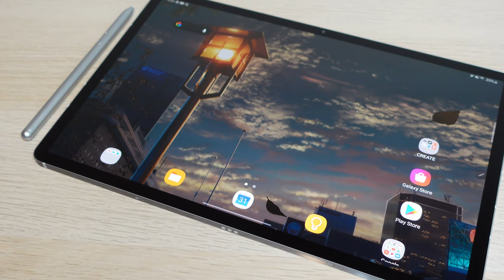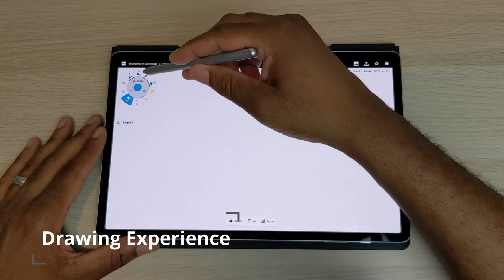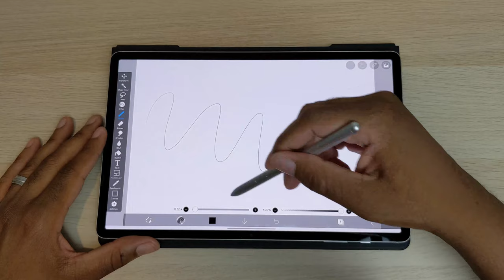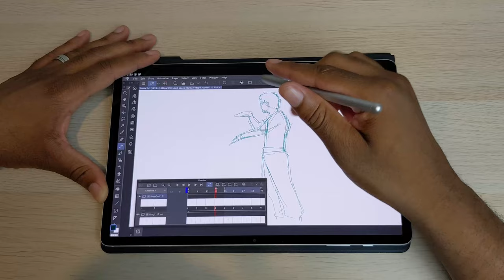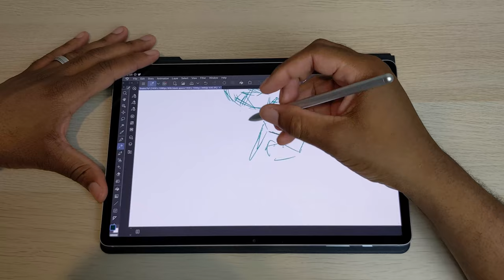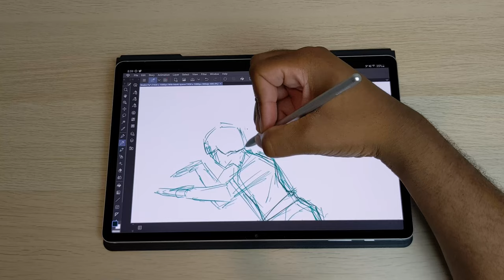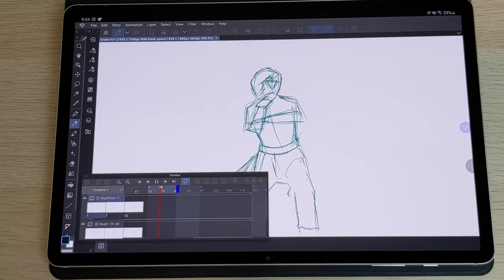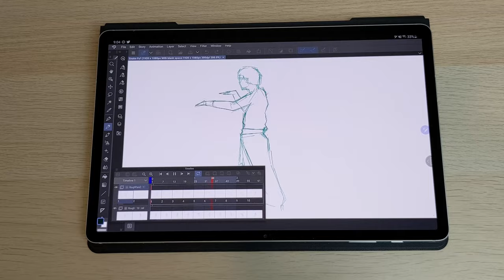Samsung Galaxy Tab S7 Plus - Artist Review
Review of the Galaxy Tab S7+ for Artists. Giving my thoughts and opinions.
The reference used was from Jackie Chan Snake Fist Kung Fu Training.